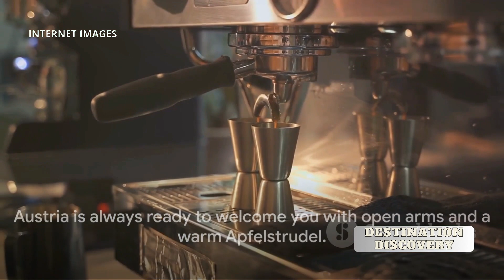Austria Unveiled: A Comprehensive Travel Guide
In this captivating virtual tour of Austria, we will whisk you away to a land of breathtaking landscapes, vibrant culture, delectable cuisine, and intriguing facts. Join us as we delve into the beauty of this stunning country, exploring its majestic mountains, charming towns, and architectural wonders.

Immerse yourself in the picturesque landscapes that Austria has to offer, from the snow-capped peaks of the Alps to the tranquil shores of its crystal-clear lakes. Discover the hidden gems of Vienna, Salzburg, and Innsbruck as we uncover the rich history and mesmerizing architecture that define these captivating cities.

Indulge your taste buds with a tantalizing culinary journey through Austria's renowned gastronomy. From hearty schnitzel and savory sausages to mouthwatering pastries and aromatic coffees, we'll show you why Austrian cuisine is an absolute must-try.

But that's not all! Prepare to be fascinated by the intriguing facts and trivia we've uncovered about Austria. Did you know that Austria is the birthplace of famous composers like Mozart and Strauss? Or that it is home to the world's oldest zoo?

So sit back, relax, and let us transport you to the captivating world of Austria. Whether you're an avid traveller, a history enthusiast, or simply curious about exploring new cultures, this virtual tour is a journey you won't want to miss.

OUTLINE:

00:00:00 A Grand Welcome to Austria
00:00:33 The Heart of Music – Vienna
00:02:32 The Salt City – Salzburg
00:04:30 Winter Wonderland – Innsbruck
00:06:33 The Lake District – Klagenfurt
00:08:04 Austrian Gastronomy

Visuals: StoryBlocks/ InVideo.Ai